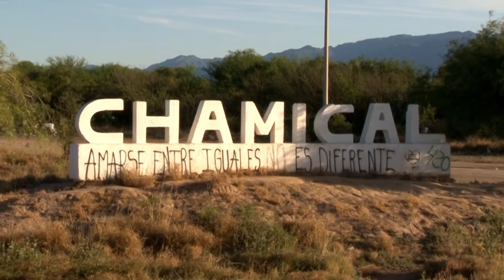Especial Efectivización en Chamical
Te contamos las historias de docentes que hace muchos años trabajan en la sede de Chamical y lograron estabilidad y continuidad en sus trabajos a partir de la efectivización.